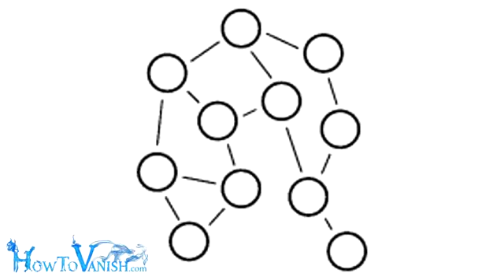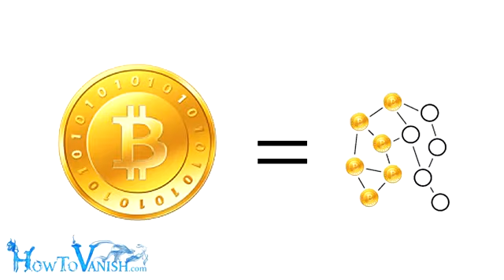BitCoin The Best Financial Privacy Is Here Probably